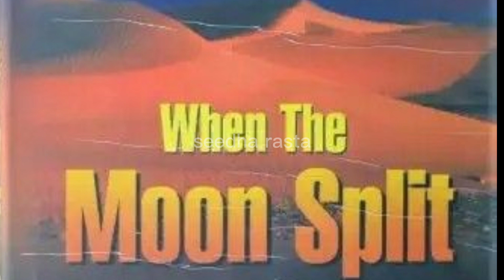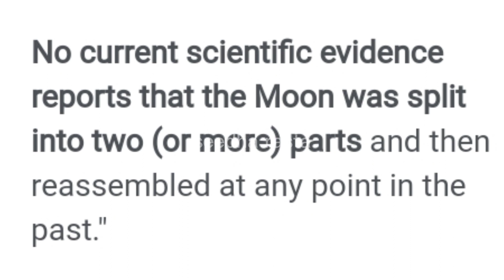When the moon split//miracle of Hazrat Muhammad SAW seerat un Nabi SAW part 25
word to word Urdu translation and tafseer online quran,online quran teaching, SEERAT UN NABI SAW THE LIFE STORY OF HOLY PROPHET MUHAMMAD SAW FROM THE BOOK SEERAT UN NABI SAW WRITTEN BY ABDULLAH FARANI.